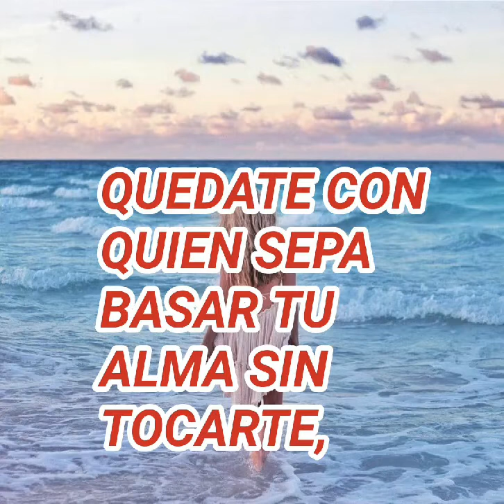🖋️FRASES Y REFLEXIONES DE AMOR❤️🤔